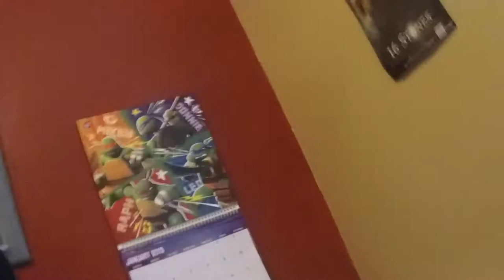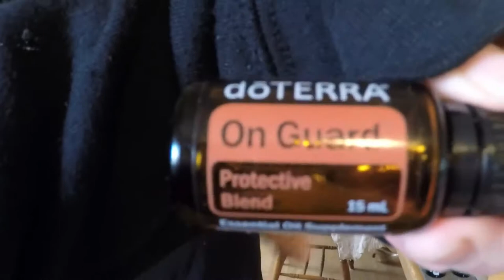Shower Nudity + Leg Day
instgram: @wjarrodp @thecheekywhale